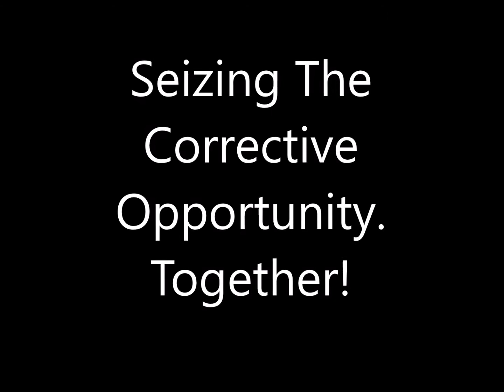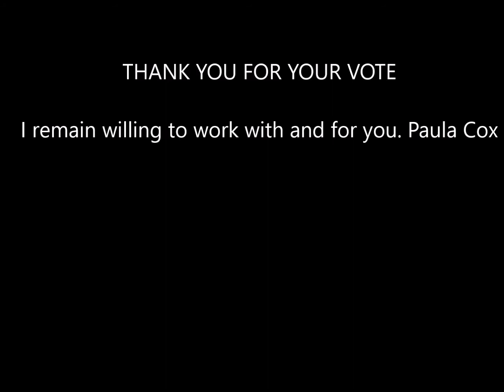Paula Cox's message to C14 constituents in Bermuda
Hours before the 2017 General Elections Independent Candidate Paula Cox speaks directly to her constituents in C14.